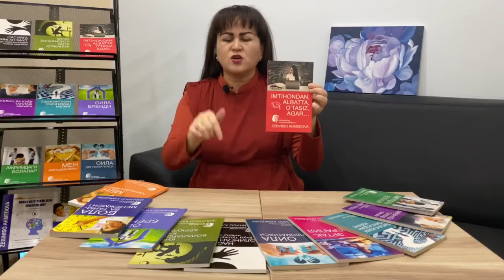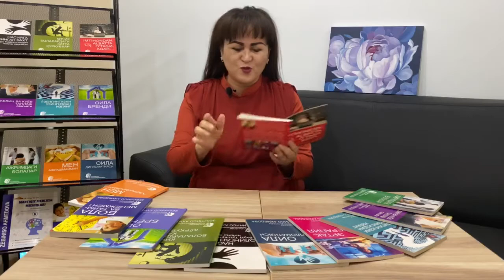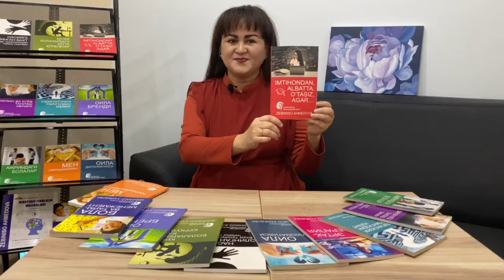Imtihondan o'tishingizda sizga nimalar yordam beradi va nimalar xalal beradi?